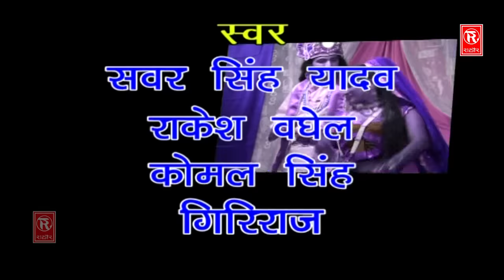Raja Bharatri part 1|| राजा भरतरी भाग 1|| कविता चौधरी || rathor cassette new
एल्बम। Raja Bharatri part 1|| राजा भरतरी भाग 1
सिंगर। सवर सिंह यादव , राकेश , कोमल गिरिराज, कविता चौधरी